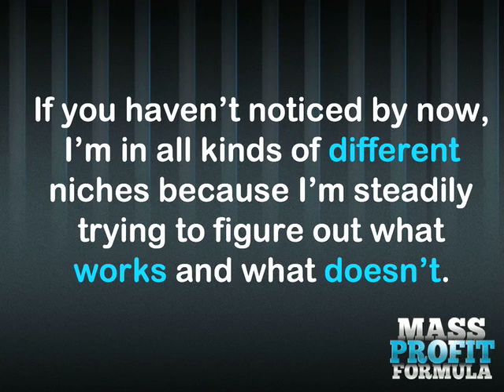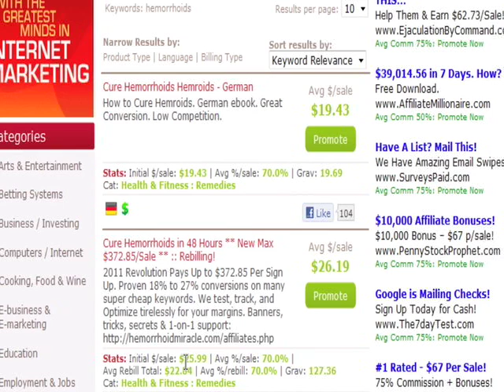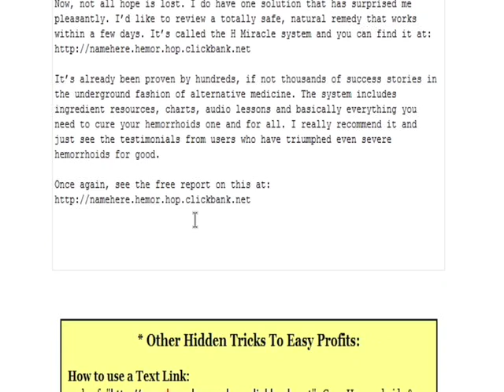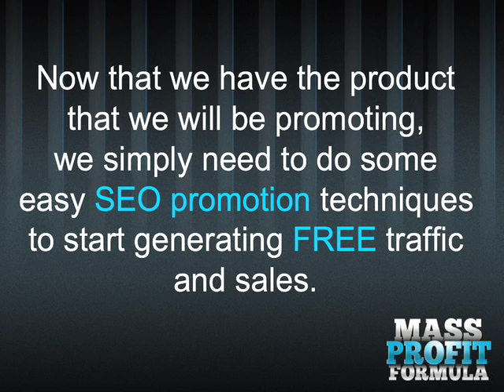cash 3d.mp4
Recent ppt / screen shot video